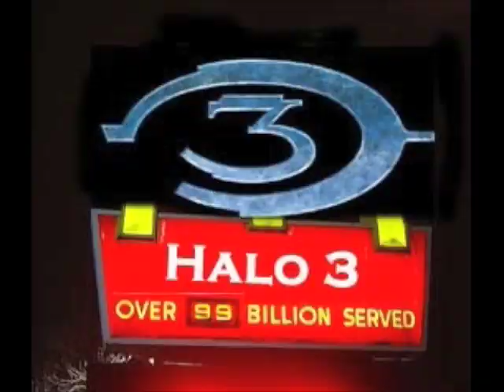What's In My Box? - Halo 3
An honest review of a game you already bought - Halo 3 for XBox 360. A hot girl's perspective on a hot game (if I do say so myself!)